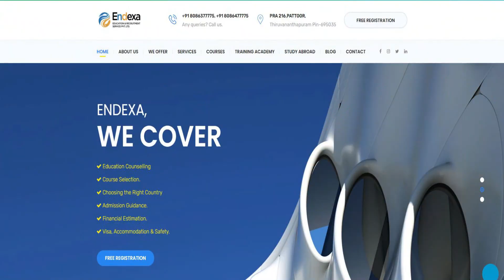பார்த்திபன் கனவு - Episode 14 - முனைவர் ரத்னமாலா புரூஸ் - Parthiban Kanavu - Dr Rathnamala Bruce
அமரர் கல்கியின் 'பார்த்திபன் கனவு' - பாகம் 2 - அத்தியாயம் 3 - சதியாலோசனை - முனைவர் ரத்னமாலா புரூஸ் - Kalkiyin Parthiban Kanavu -  Dr Rathnamala Bruce

Endexa Educational & Recruitment Services Pvt Ltd பெருமையுடன் வழங்கும் அமரர் கல்கியின் 'பார்த்திபன் கனவு' முனைவர் ரத்னமாலா புரூஸ் அவர்களின் குரலில்...